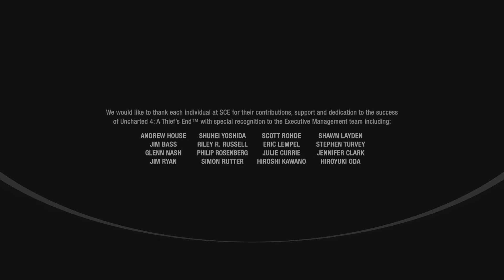Uncharted: Legacy of Thieves Collection_20230319142909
Charted! - Explorer (BRONZE)
Complete the game in explorer mode